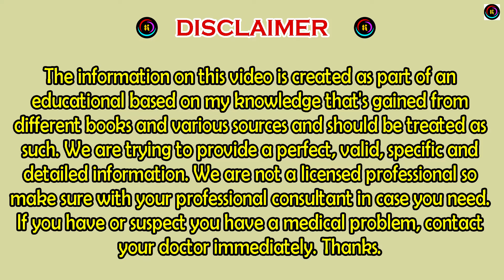How long Hair Grows and Thicken with onions and potatoes !! Super Fast Hair Growth Challenge!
The high amount of starch present in POTATO juice can extract all the excess oil present in the scalp and follicles, potato juice helps activate healthy scalp cells, which further encourage hair growth & allowing them to grow properly.

Use Blending machine to blend it Well.

When added to the hair and scalp, ONION juice can provide extra sulfur to support strong and thick hair, thus preventing hair loss and promoting hair growth.

EGGs are packed with vitamins A and E, biotin, and folate that moisturises your hair. Applying egg yolk to your hair scalp directly would help infuse it with vitamins, which would promote healthy hair growth.

HONEY has both emollient and humectant properties, making it a great hair moisturizer and honey can help restore the natural luster of your hair.

Instead of using Shampoo on your hair for the best result, Use this shave twice a week.